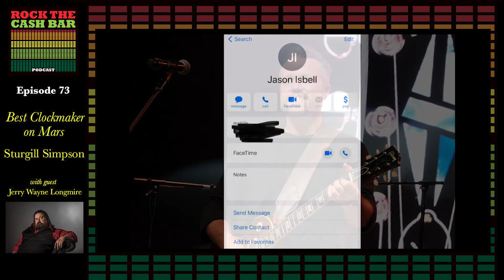Ep 73: Best Clockmaker on Mars with guest, Jerry Wayne Longmire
Episode 73: We discuss Best Clockmaker on Mars by Sturgill Simpson with special guest, comedian Jerry Wayne Longmire. We talk Martian time, Kierkegaard, Tennessee, country fusion and choosing love. Sturgill Simpson is Dianne’s chicken wonton taco.

Jerry’s Guilty Pleasure
Neil Diamond: Brother Love’s Traveling Salvation Show

Dressed Up Like a Douche from Stephanie MacConaghy
Bruce Springsteen: Glory Days
Lyric: Make you feel like fool, boy
She heard: Making love like a pool boy

Chuck Savage & Eddie Hawkins: Intro music
Sara Wessling: Guilty Pleasures vocals
Jeremy Essig: Six Degrees of Tommy Stinson

For $5 a month Patreon members will have a private community, receive some awesome Rock the Cash Bar swag and once a month we draw one Patreon member’s name and let them choose a song for us to cover!

We also have a Spotify Playlist where we add each song of the week plus the guilty pleasures songs.

PLEASE rate and leave us a review! It really helps!! Thank you!